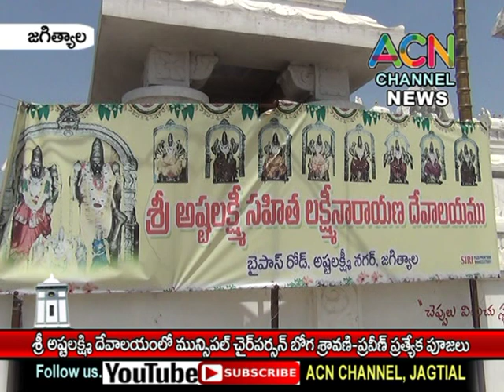జగిత్యాల : శ్రీ అష్టలక్ష్మి దేవాలయంలో మున్సిపల్ చైర్ పర్సన్ బోగ శ్రావణి-ప్రవీణ్ పత్యేక పూజలు